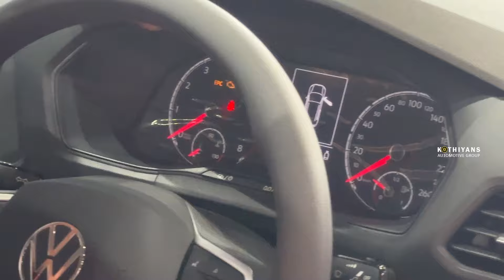1,50,000 രൂപ അടച്ചു വീട്ടിൽ കൊണ്ടുപോകാം | 4 വർഷത്തെ സർവീസ് വെറും 24000 രൂപ മാത്രം Taigun & Virtus